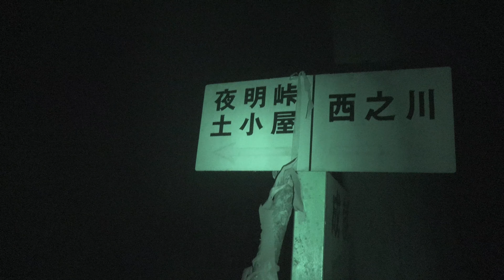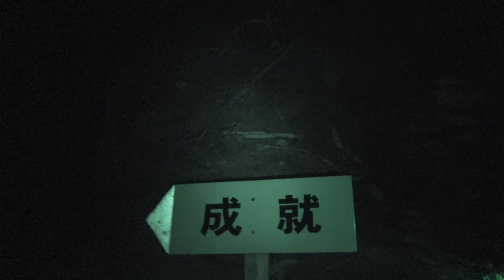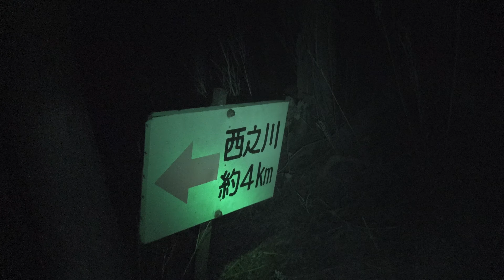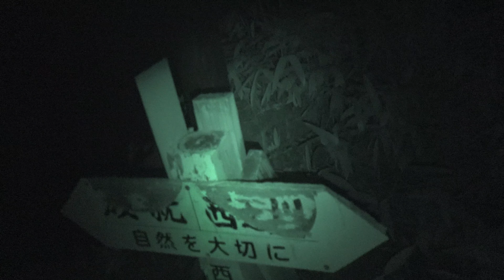愛媛県西条市西之川からの夜の石鎚登山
石鎚ロープウェイを利用せずに行った夜登山。

石鎚ロープウェイの奥にある西之川登山口から石鎚山登山を行った時の動画。
夜の0時前に出発。

成就社まで3時間30分かかってしまった。